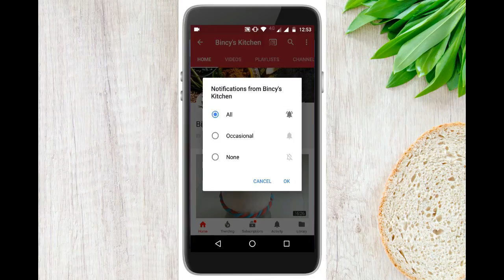കൊതിയൂറും ഈന്തപഴം നാരങ്ങാ അച്ചാർ | Easy Lemon Dates Pickle | Biriyani Pickle | Sweet & Sour Pickle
How to make easy Lemon Dates Pickle

Ingredients

Lemon   -  5-6 medium / 2 Large
Ginger ,Garlic    -   1 tablespoon
Green chilli  -  4-5
Curry Leaves
Turmeric powder  - 1/2 teaspoon
Chilli powder -  4 teaspoons
Coriander powder  - 2 teaspoon
Hing  - 1/4 teaspoon
Fenugreek powder - a pinch
Gingely oiil            - 2 tablespoon
Vineger                 - 3 tablespoon
Salt